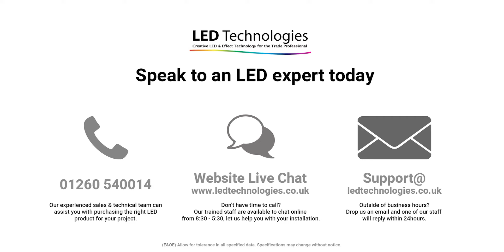Sunricher ZIGBEE RGBW 1 Group 4 Scene White Wall Panel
This high quality ZIGBEE wall panel controller from Sunricher uses ZIGEBEE 3.0 protocol which enables you to control 1 group of universal RGB ZIGBEE lighting devices.

Product code: SRZG9001TRGBWWH
Manufacturer: Sunricher